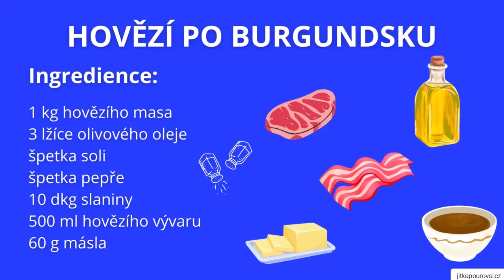Aurie vaří hovězí po burgundsku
Hovězí po burgundsku je typické francouzské jídlo. Aurie vám řekne, jak ho uvařit.